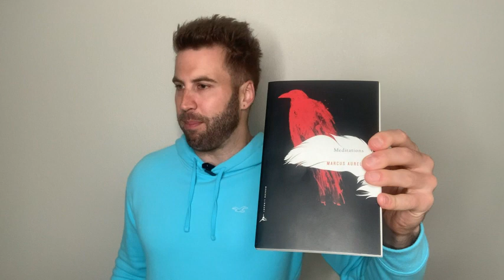Meditations: A New Translation by Marcus Aurelius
⭐️NATIONAL BESTSELLER • “Meditations offers a glimpse into [Marcus Aurelius’s] mind, his habits, and his approach to life. . . . I think any reader would find something useful to take away from it.”—James Clear, #1 New York Times bestselling author of Atomic Habits

“To me, this is the greatest book ever written. . . . It is the definitive text on self-discipline, personal ethics, humility, self-actualization, and strength. . . . If you’re going to read it, you absolutely have to go with the Gregory Hays translation.”—Ryan Holiday, #1 New York Times bestselling author of The Obstacle Is the Way

“It is unbelievable to see how the emperor’s words have stood the test of time. . . . Read a page or two anytime you feel like the world is too much.”—Arnold Schwarzenegger, The Wall Street Journal

Nearly two thousand years after it was written, Meditations remains profoundly relevant for anyone seeking to lead a meaningful life.

Your ability to control your thoughts—treat it with respect. It’s all that protects your mind from false perceptions—false to your nature, and that of all rational beings.

A series of spiritual exercises filled with wisdom, practical guidance, and profound understanding of human behavior, Marcus Aurelius’s Meditations remains one of the greatest works of spiritual and ethical reflection ever written. With bite-size insights and advice on everything from living in the world to coping with adversity and interacting with others, Meditations has become required reading not only for statesmen and philosophers alike, but also for generations of readers who responded to the straightforward intimacy of his style.

In Gregory Hays’s translation—the first in nearly four decades—Marcus’s thoughts speak with a new immediacy. In fresh and unencumbered English, Hays vividly conveys the spareness and compression of the original Greek text. Never before have Marcus’s insights been so directly and powerfully presented.

With an Introduction that outlines Marcus’s life and career, the essentials of Stoic doctrine, the style and construction of the Meditations, and the work’s ongoing influence, this edition makes it possible to fully rediscover the thoughts of one of the most enlightened and intelligent leaders of any era.